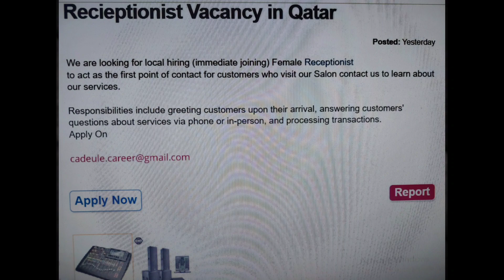අද නොවැම්බර් 1 කටාර් රැකියා ඇබෑර්තු / Qatar Job Vacancies / Sri Lankika Qatar Api